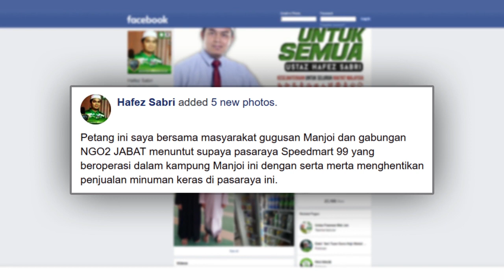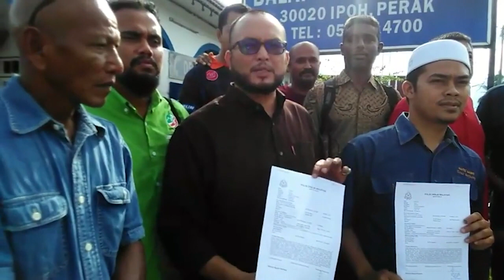不满便利店卖酒 伊青团代表纠众上门"清货"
不满便利店在穆斯林占多数的马来甘榜售卖酒精饮品，霹雳打扪伊青团团长莫哈末哈菲竟然率领一众非政府组织成员，直接找上位于曼锐的一家连锁式便利商店。一行人强行要求店员将所有的酒精饮品下架。这群人之后还上警局报案，强调会在斋戒月期间，继续打击售卖酒精的活动，引起网民热议。

非政府组织代表：”我们是霹雳的非政府组织代表，庆幸的是，我们成功销毁和预防（酒精贩卖），也就是一家位于曼锐的便利店，该区以穆斯林占多数，庆幸的是在大家的合作下，我们得以在神圣的斋戒月期间，全力打击贩卖酒精活动，我们也会不时展开突击行动。“